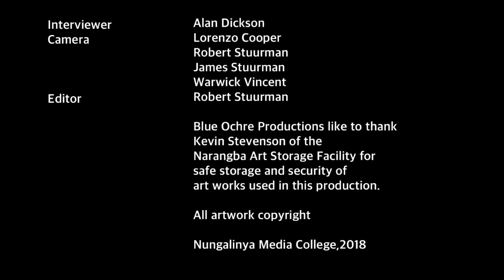Nungalinya College 2018 Media & Discipleship: Life Story (Joseph)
Nungalinya College (Darwin) is the national indigenous training college for the Anglican, Catholic and Uniting Churches in Australia. Offering several quality courses, a Cert 2 in Media Studies was started in 2013. The students major project was to film and edit their own story into a short documentary. These are their stories...